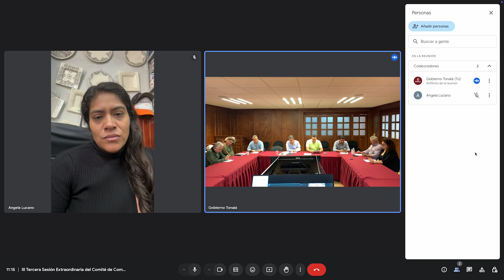III Tercera Sesión Extraordinaria del Comité de Compras 291024